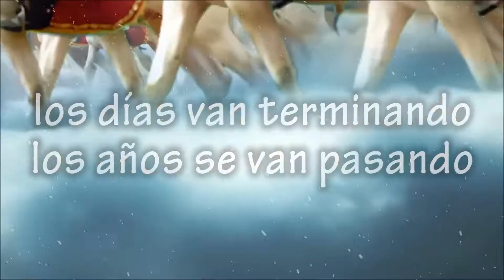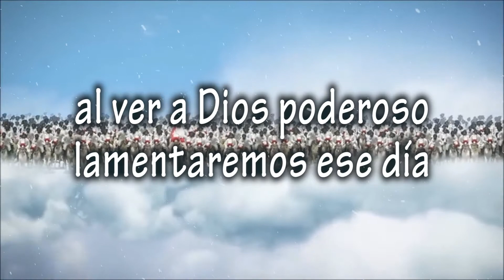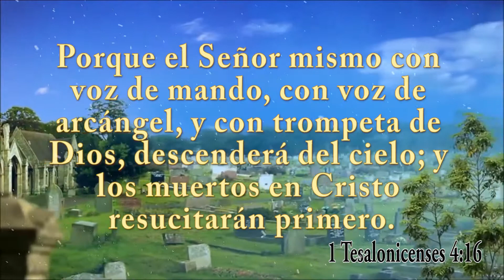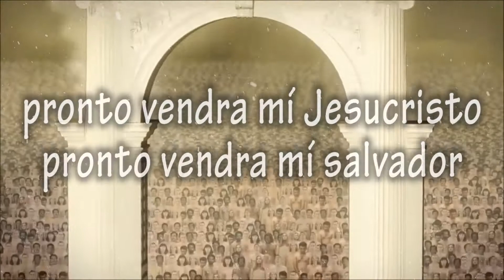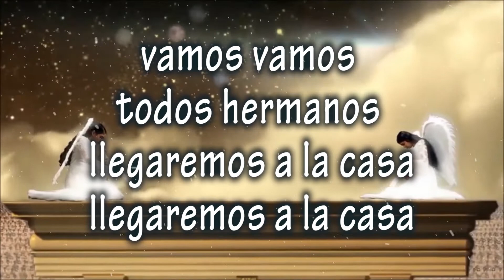Lamentaremos ese día - Ministerio luz de vida - (Letra) - Hna. Candelaria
Grupo: Ministerio Luz de Vida
Tema: Lamentaremos ese día